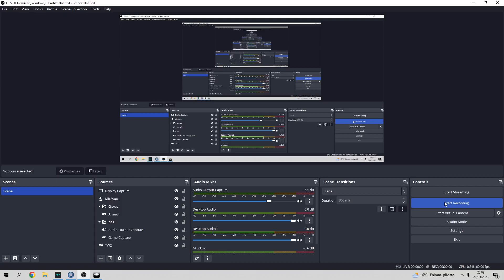DCS Finland COOP - The Siege of Neaville Part 3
DCS Finland WW2 COOP. American infantry and 2 Sherman tanks clear the village of Neaville of German forces.